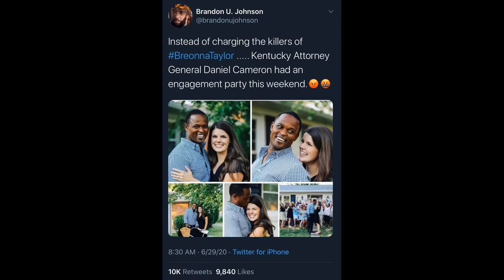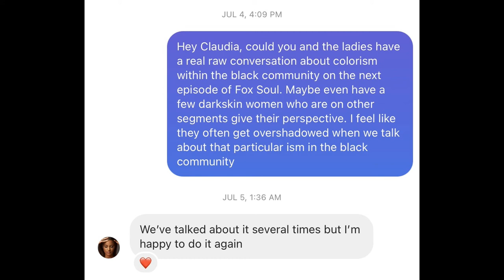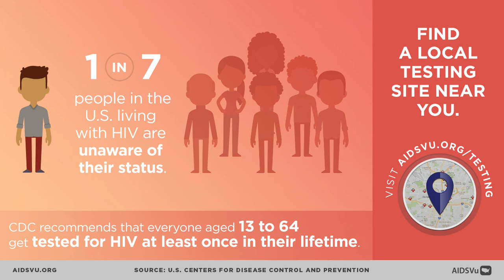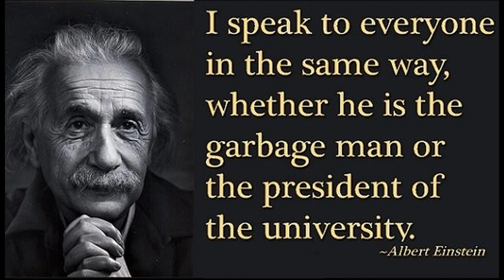Megan Thee Stallion Calls Out Daniel Cameron, Colorist Rapper Has Lupus & Diabetes